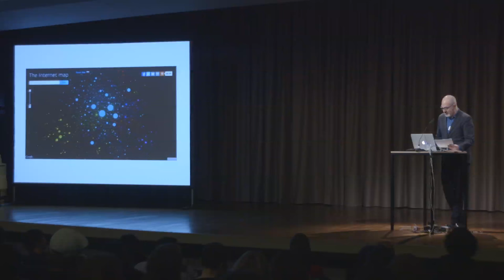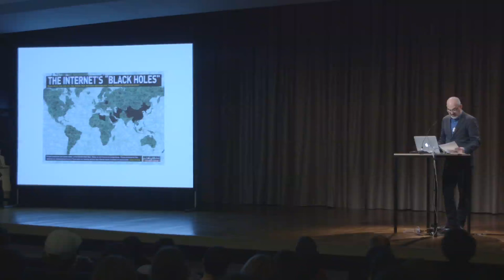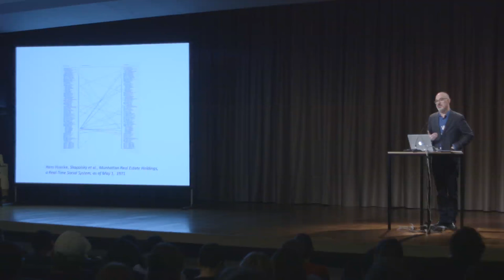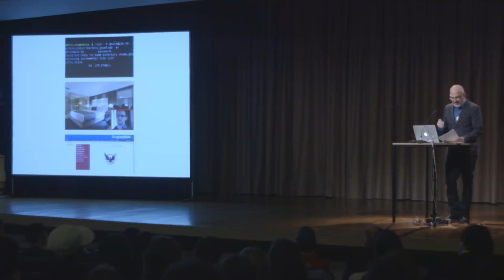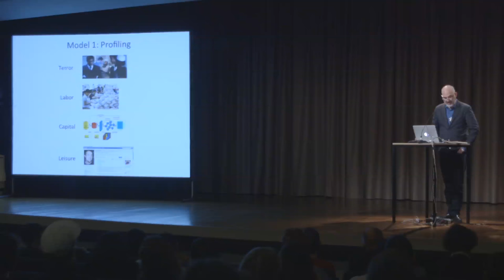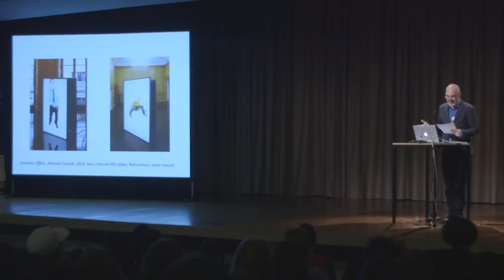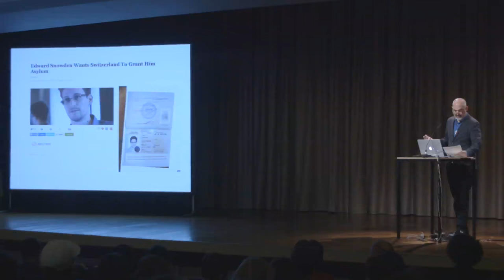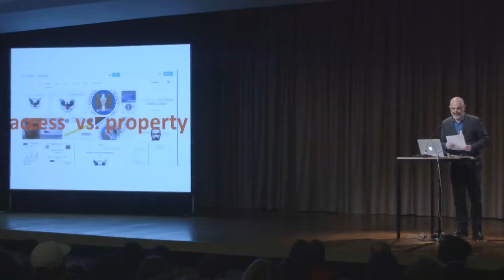Lunch Bytes Conference: Keynote Lecture by David Joselit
"Dark Cloud: Shapes of Information"
Keynote Lecture by David Joselit (Distinguished Professor at the CUNY Graduate Center, New York)

The Lunch Bytes Conference marks the conclusion of the Lunch Bytes discussion series that took place throughout 2014 in seven cities across northwestern Europe. These panel discussions focused on the increasing significance of digital technologies with respect to art.

This lecture explores how the metaphor of "the cloud" as an elastic and scalable information storage system applies to artists' efforts to demonstrate the shapes that information can assume – in other words, information’s plasticity. Two primary themes are addressed: profiling, as a technique for personifying configurations of data, and extraterritoriality, as the capacity for information (like the weather) to break free from particular locations and thus to challenge territorial forms of sovereignty. Are spaces of extraterritorial information also sites from which political claims can be made? Or, on the contrary, do we need to protect ourselves from the exposure of information’s easy circulation – operating not from a darknet but from a Dark Cloud?